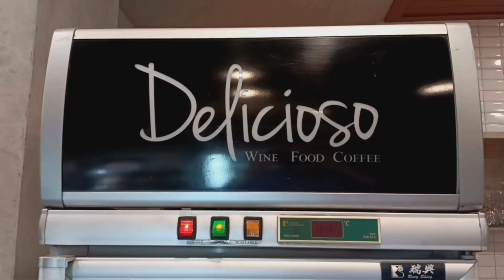Delicioso in Bacolod City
Delicioso is a highly recommended restaurant in Bacolod City to have wine or coffee. They serve pasta, pizza, cheese and cold cuts, sausages, and cakes, among others.